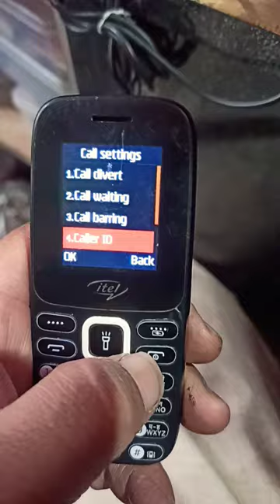itel 6271 call ended#short vedio